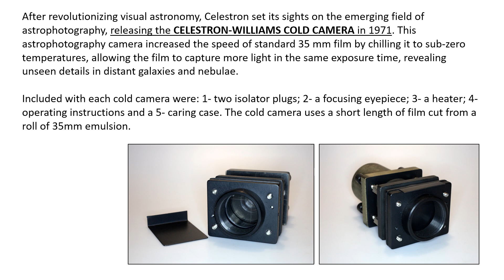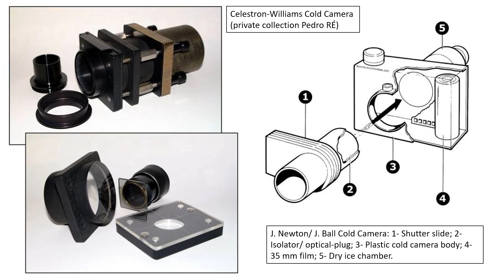Celestron-Williams Cold Camera | Pedro RE'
Celestron-Williams Cold Camera | Pedro RE' (20190603)